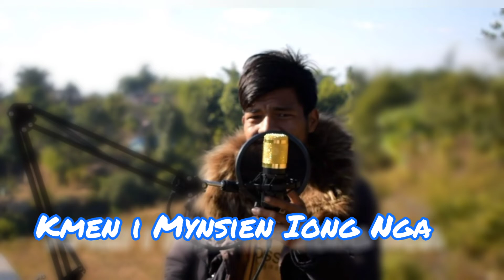Pnar Love Song Whatsapp status